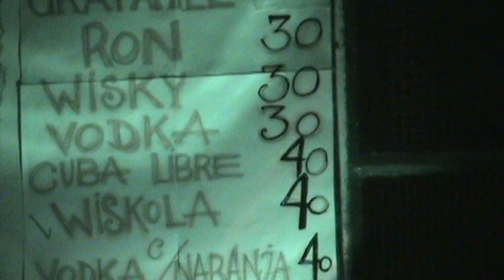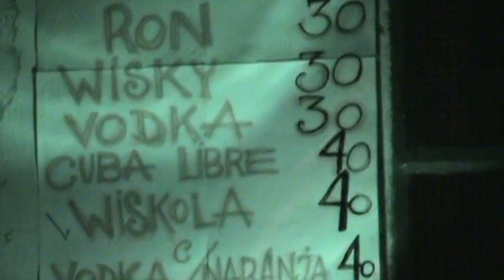Teatro Plin Plin - Fingerjoint